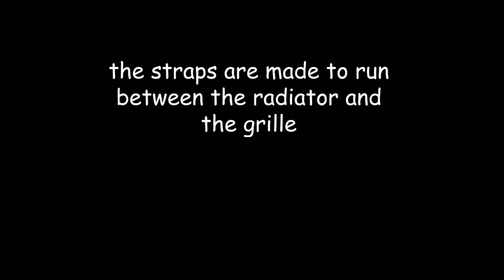Installing the radiator screen from Ripplewear